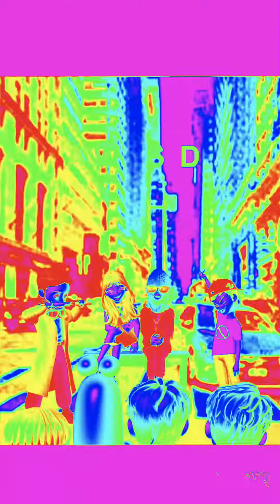Vs Dave Gnomo, o único mod que o @CommunityGame não vai jogar (leiam a descrição)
um dia um dia, esse mod será realidade :)

(AVISO: o fim do vídeo pode ter luzes coloridas, que podem machucar os olhos se tem problemas nós olhos não assista o fim de vídeo.)